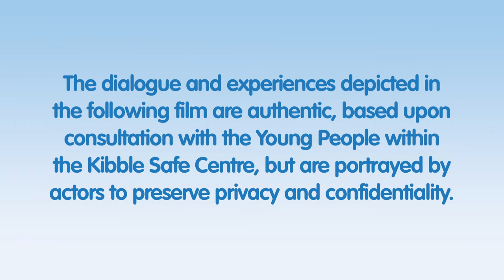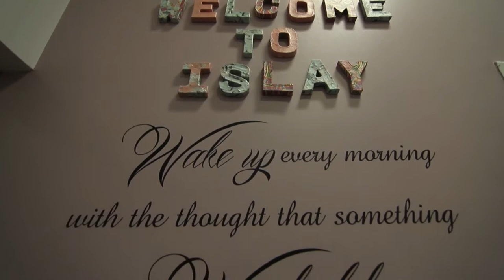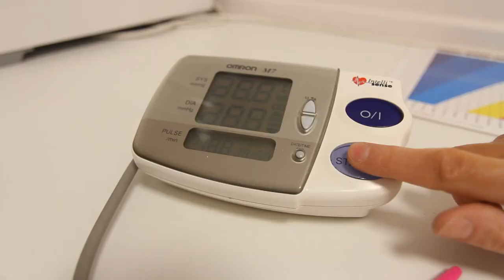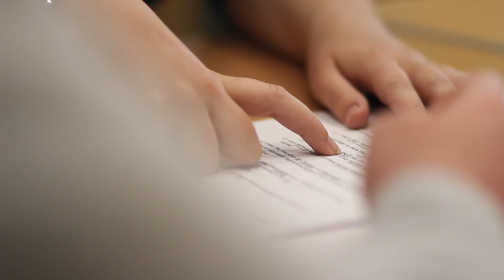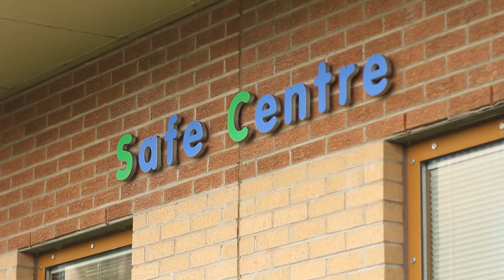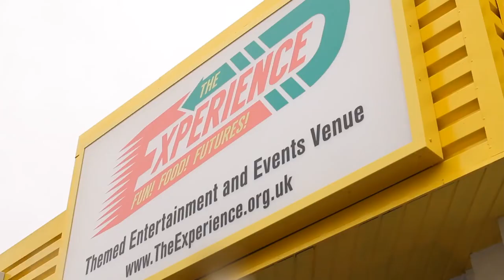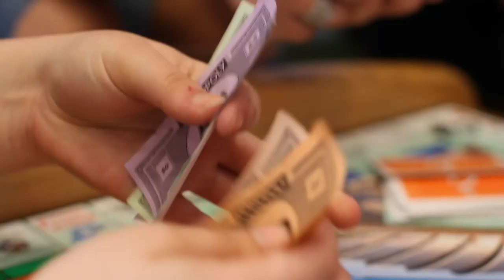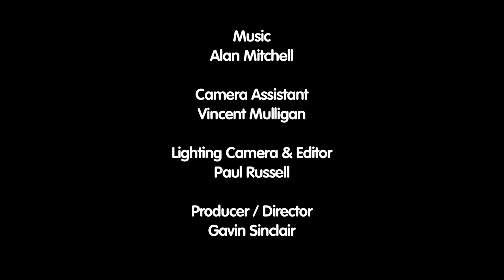An Introduction to the Kibble Safe Centre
Kibble’s Secure Services provide a safe and secure environment to young people (12-18) at risk of harming themselves or others.

Young people at a point of crisis are referred to our Safe Centre, either via a referral from the Children’s Panel or a court order, and stay in one of our three units that house a maximum of six young people.

For more information on Kibble’s Secure and Close Support service